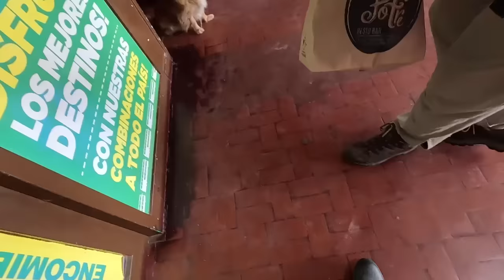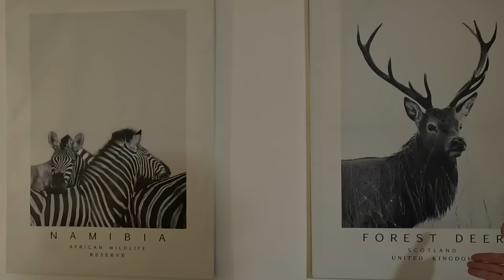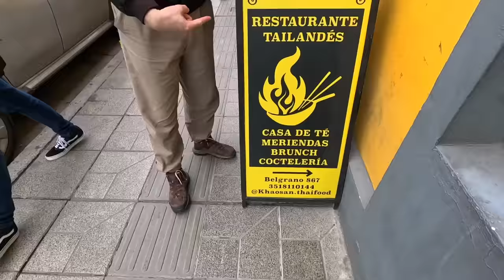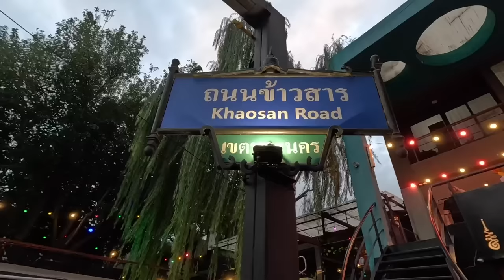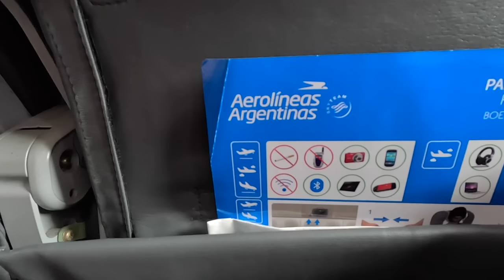Travelling to Patagonia 😊✈️ | Flying to Our Favourite Place in the World!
Today we're bringing you an old-school travel vlog as we begin the long two-day journey to Patagonia.

This is our first trip in I don't know how long! The past half year has been dominated by house renovations, so we thought it was about time we took a little break to decompress and get back to travel vlogging.

Of course, we decided to go back to Patagonia - one of our favourite places in the world! We last visited in 2019 (right before you know what!), so another visit was long overdue.

This time around we're hoping to revisit some new-to-us places and some old favourites.

Also, it just so happens to be autumn in Patagonia and that means the fall foliage is popping.

You're invited to join us and we hope you enjoy the trip!